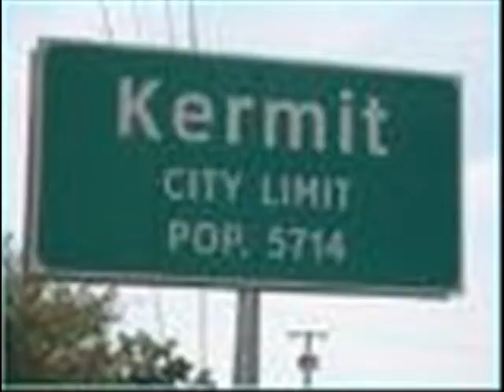Man Vs. Suburbia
This is a parody of man vs wild. Cat Stew, a survival expert is showing how to survive in the Suburbs.